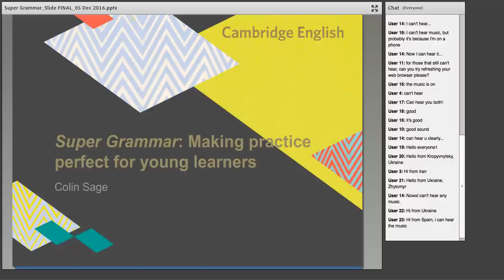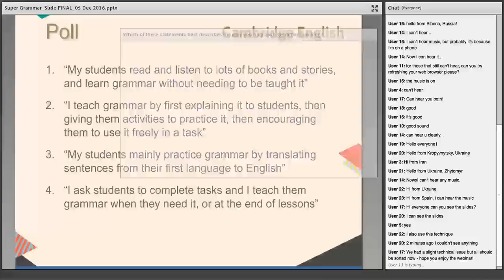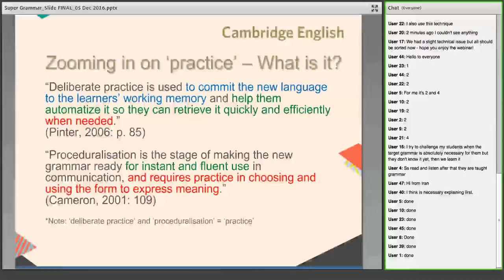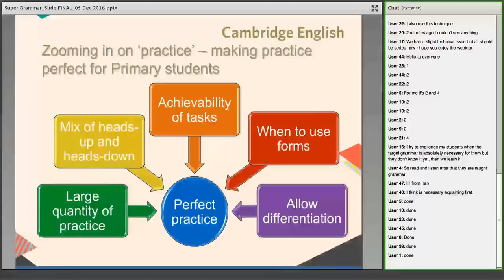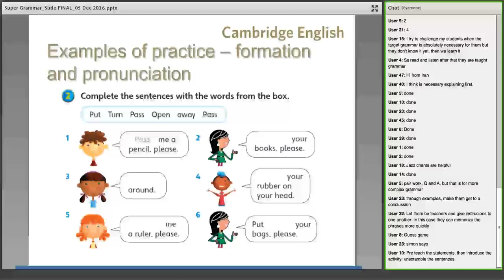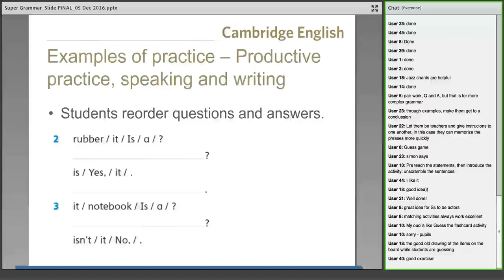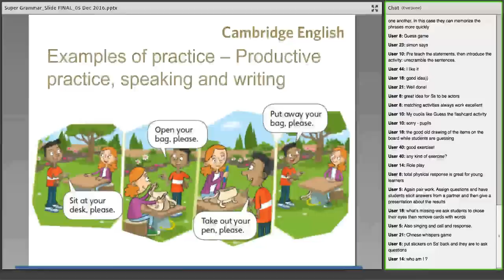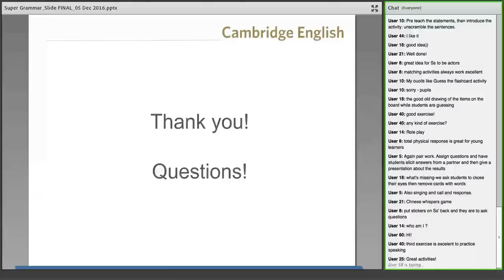Super Grammar: Making practice perfect for young learners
In this webinar, Colin Sage zooms in on the grammar practice stage with young learners, arguing that it is often neglected in teacher training and rushed-through in teaching practice. He goes on to offer practical suggestions for building the sub-stages into a teaching sequence for young learners and gives tips for bringing this sequence to life.

Colin Sage is an ELT author, editor and teacher-trainer who specialises in Primary and pre-Primary learning. Colin has an MA in TEFL/TESL from the University of Birmingham and has taught English to young learners in South Korea, Germany and Vietnam. He also worked on ELT courses including Super Safari and Kid’s Box.

Colin uses examples from Super Grammar throughout the presentation. Find out more about this study resource